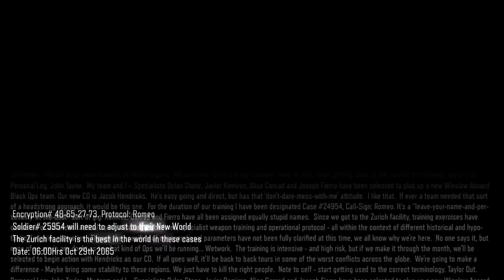Call Of Duty: Black Ops 3 - Episode: 2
Intro By JET